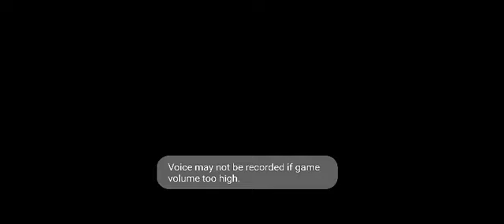BARCELONA VS TOT NEYMAR 2 GOAL